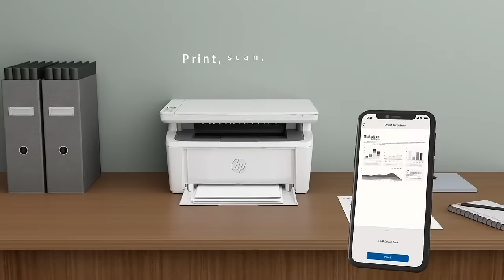HP LaserJet MFP M141w All in One Wireless Printer | Product Overview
Description:An efficient, high-quality multifunction printer that fits your space and your budget. Get fast printing from HP's smallest laser, plus the time-saving HP Smart app. 1 2 Count on professional-quality laser printing and seamless setup